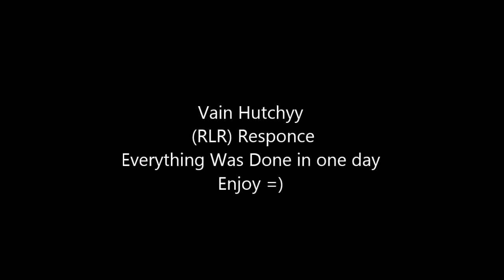My RLR Montage Response -- Vain Hutchyy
Guys don't hate to much plz this was done in only a day well not even that from 4pm till 9 pm for clips then 9:30pm till 11pm for edit. please like com and sub if your new have a good day =)